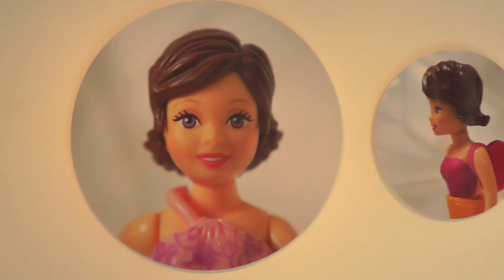Maria Angeles Blanco en Bisagra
Fotografia, objetos